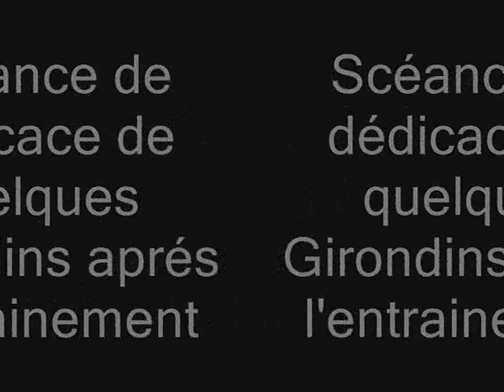girondins de bordeaux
video dedicace des girondins de bordeaux